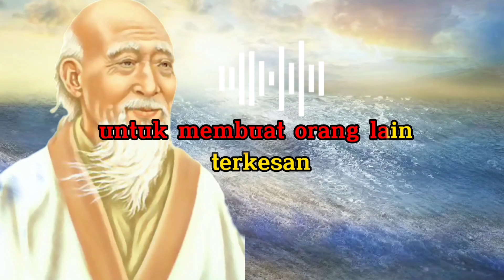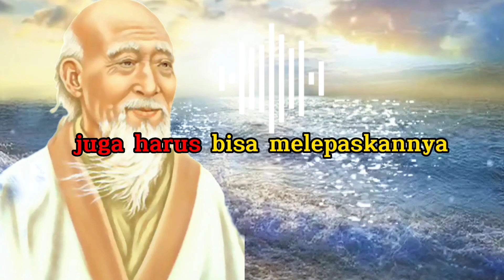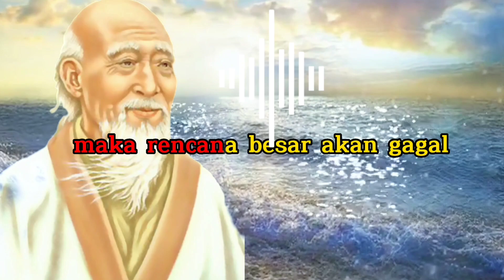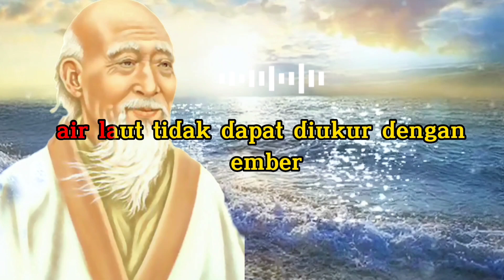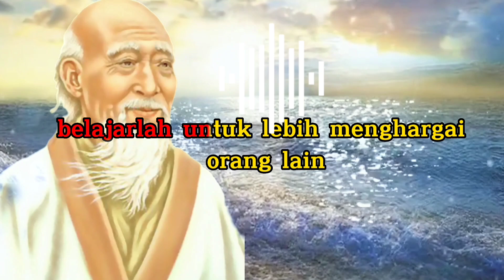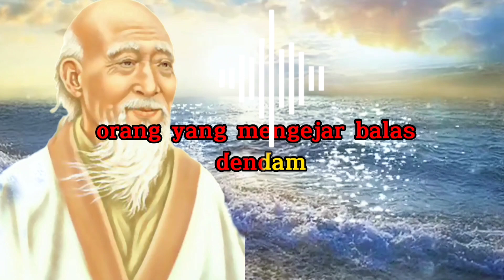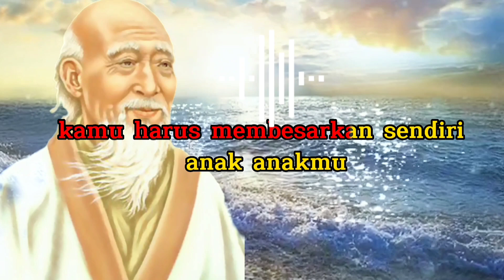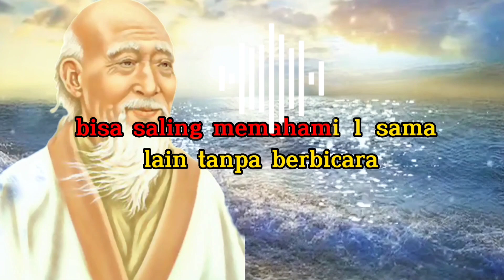FAKTA ‼️ BELAJAR JALAN DULU BARU BELAJAR LARI@88QUATES fakta vidio quates kata bijak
Inila beberapa kata-kata bijak  dari lao Tzu dan para filsuf China yang sangat bermakna.